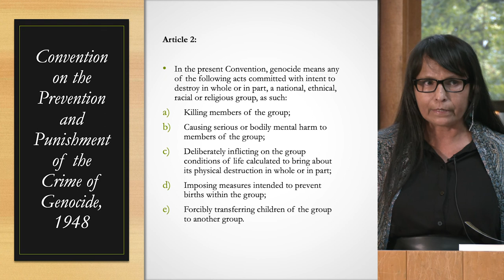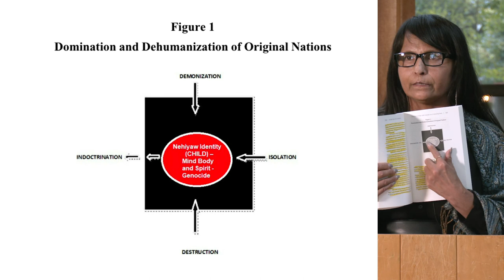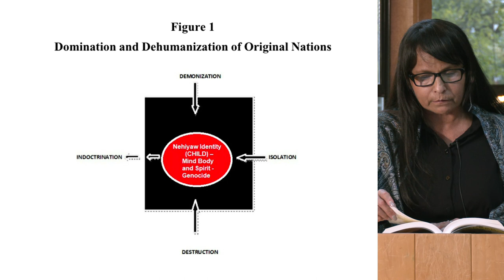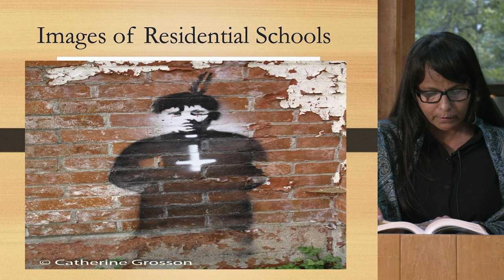2020 Sterling Prize Ceremony and Lecture with Tamara Starblanket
Tamara Starblanket, Dean of Academics at the Native Education College and a Cree woman from Ahtahkakoop First Nation in Treaty Six, was awarded the 2020 Nora and Ted Sterling Prize in Support of Controversy, for her book Suffer the Little Children: Genocide, Indigenous Nations and the Canadian State.

On October 29, 2020, Starblanket spoke about Canada’s role in changing the definition of genocide and the legal international and domestic ramifications.

Following her presentation, Starblanket had a conversation with Sharon Venne (Notokwew Muskwa Manitokan) and Irene Watson. Venne is a Cree woman and legal scholar who has worked to promote the rights of Indigenous peoples in Canada and internationally. Watson is a professor of law and the Pro-Vice-Chancellor of Aboriginal Leadership and Strategy at the University of South Australia and a member of the Tanganekald, Meintangk and Bunganditj First Nations peoples of the Coorong and the south-east of South Australia.

Nominations for the 2021 Sterling Prize are open until February 15, 2021.